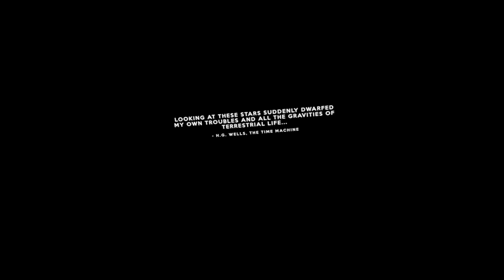dwellsy plays - No Man's Sky - EP2 (2022) - (Valve Index)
dwellsy plays - No Man's Sky
EP2 (2022)
Valve Index

Welp.. I Died!
But I also lived, and I get the heck outta there! Watch it all unfold in the hostile, frozen, mean dinosaur ridden death scape that is our home.. as I leave and embark on EVEN MORE HOSTILE ENCOUNTERS IN ANOTHER SYSTEM!?!  After I figure out how... *palm to face*

Ding that bell so you don't miss out on all the fun!

Leave us a thumbs up (LIKE) if you want to see more videos like this one!